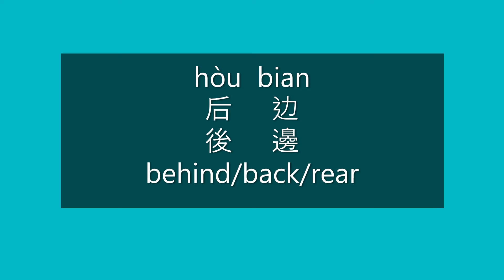How to Say BEHIND, BACK, REAR in Chinese | How to Pronounce BEHIND, BACK, REAR in Chinese | HSK 1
How to Say behind/back/rear in Mandarin Chinese?

How to Pronounce behind/back/rear in Mandarin Chinese?

Happy learning!